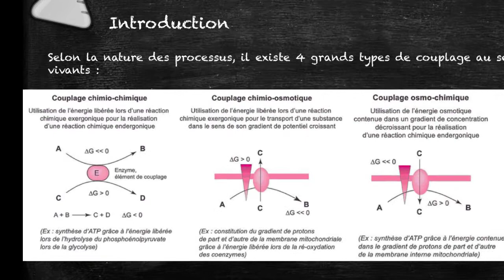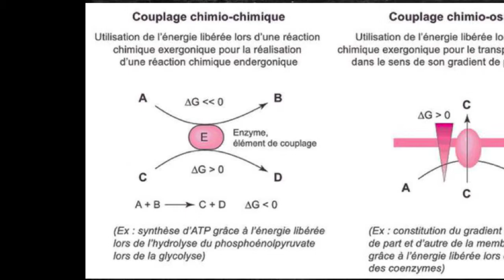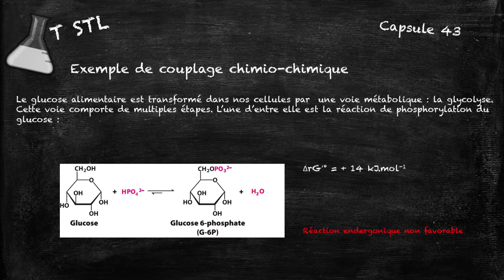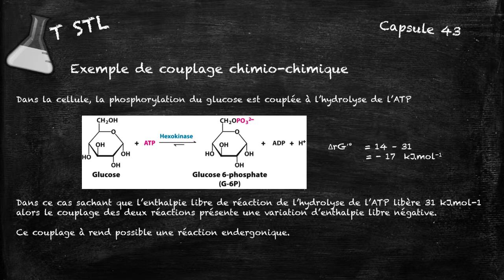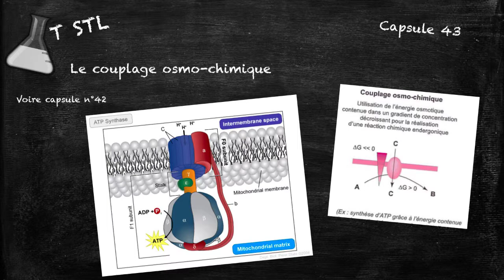Capsule n°43 couplage énergétique version courte 2018 2019